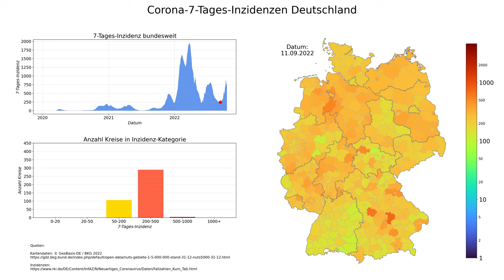Corona 7-Tages-Inzidenzen Deutschland (Stand 18.10.2022), animierte Karte im zeitlichen Verlauf